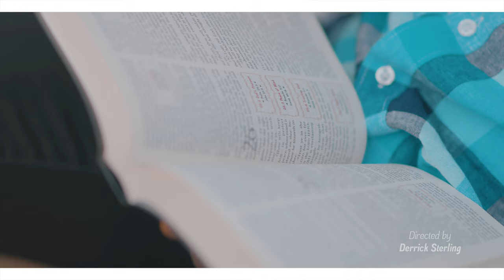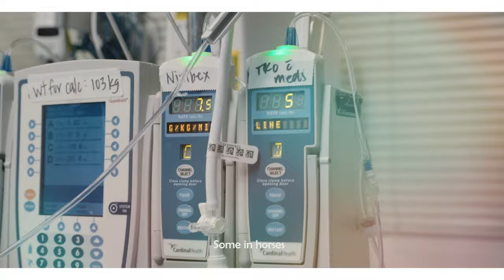EV. Christian Cool Ngalula – We Need You (Official Music Video)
We need God’s help, favor, and grace in all aspects of our life because he is the only best solution to everything. Please bless someone by sharing this song with them. God bless you!

LYRICS
During the time of crisis
Uncertainty and fear
We need God more than any other thing
We need God in our lives more than ever

Please, trust the Lord no matter what!
The bible says “look to him and be radiant, and you will not be ashamed
Please, don’t lose your faith and trust  in God
No matter what the entire world is facing today
Seek refuge in the Lord God and you will be protected
Lord We need you
We need you
We trust you, God

We trust you
Lord, we trust you

Only you can do everything

Sing Lord we need you!

We trust you
We’re trusting you
Huuu Huu humuhumu
We trust you

Yee eeiiie ! We trust you, Lord

When our hearts are broken
When hope and trust have been destroyed
Lord, you are the only one who can restore everything
Nobody can save us like you do, Lord
Please hear our cries

Some trust in chariots
Some in horses
But we trust in the name of the Lord our God
We cannot do this by our own Lord
But we believe in you Lord

No disease
No pandemic
No crisis can stand against you Lord
You said “When I shut up the heavens so that there is no rain
Or command locusts to devour the land
Or send a plague among my people
If my people, who are called by my name, will humble themselves
And pray and seek my face, and turn from their wicked ways
Then I will hear from heaven, and I will forgive their sin and will heal their land

You said: “Let there be light,” and there was light
Lord, here we are on our knees
We call on you
We need your Light
We need your mercy
Please heal our land

Africa needs you
America needs you
Asia needs you
Europe needs you
All the nations need you, Lord

We trust you
We trust you, Jesus

Yahweh
We cry out unto your name
‘Cos (Because)  nobody else
Can save us if not you
We can do nothing
Without you Lord
We need you
Ho ho ho  we need you, Lord

When there is no hope
Lord we need you,  Lord
We count on you, Jesus

Ho ho  We need you

You are the source of our lives
We count on you Lord
Lord we need, Lord we need you, Lord we need you, eh eh
We need you x2

You make the way where there is no way
You are the hope of the hopeless

We need you Lord x 3
We have no Joy without you
More than ever
Come and help us, Lord
Only you, we trust, only we trust
We need you x3